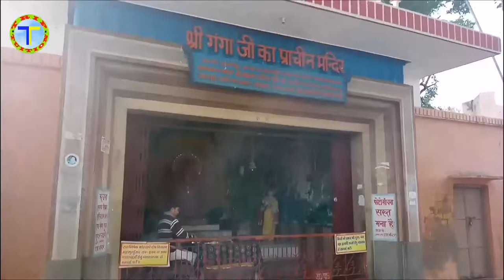Haridwar 11 main tourist points | हरिद्वार के 11 मुख्य घुमने के स्थान 2020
इस विडियो मे हरिद्वार के 11 मुख्य टूरिस्ट स्थानों को दिखाया गया है | जो आप एक दिन मे भी घूम सकते हो |